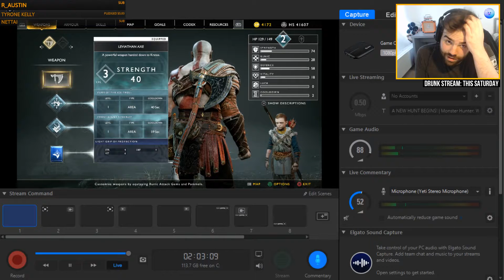THROUGH THE BLACK BREATH | God Of War (Let's Play Part 14)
ABOUT LET'S PLAY GOD OF WAR 2018
Playthrough of the game already being called 'Best of 2018', God of War for the PS4. We'll smash up trolls and smash up boxes and smash up draugr and BOOOOY. And that about sums it up.